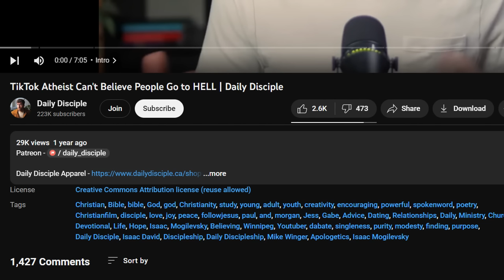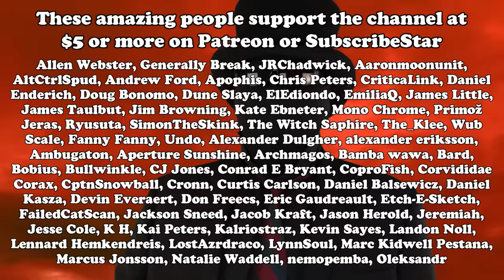Hell is good because might makes holy and screw the weak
Your little brother can’t hurt you much, so whatever you do to him is fine. That's Christian morality, apparently.